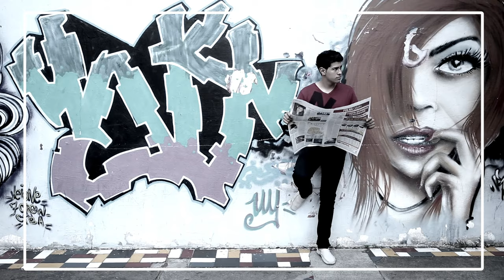Mateus Ferraz & Vitória - Perdeu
Music video by Mateus Ferraz & Vitória performing Perdeu. (C) 2014 Mateus Ferraz & Vitória sob licença exclusiva de Sony Music Entertainment Brasil ltda.